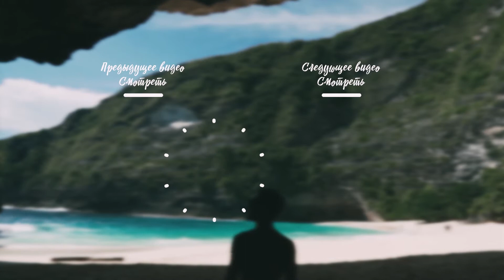Пляж Найтон, Обычный День / Пхукет. День 21 || VLOG#47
Следить за нами:
В блоге рассуждаю на такие темы:

Дорога на пляж Найтон, Пхукет Таиланд Найтон, топ пляжей Пхукет, 7 elven разогрев, тайский рок, скутер в Таиланде, hua mum, Naithon  beach